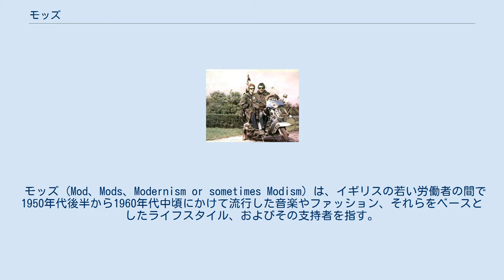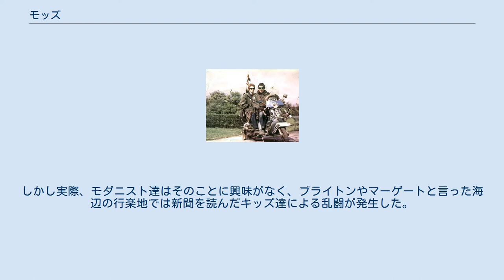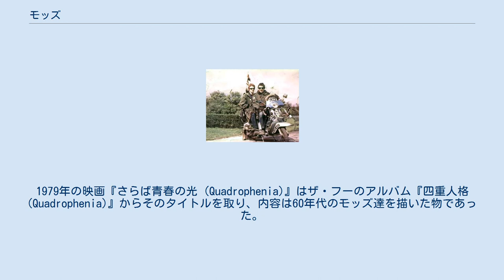モッズ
カスタムしたイノチェンティ・ランブレッタに乗ったモッズ モッズコート（M-51） モッズ・ムーブメントのロゴとしてイギリス空軍のラウンデルが用いられた。
 モッズ (Mod、Mods、Modernism or sometimes Modism) は、イギリスの若い労働者の間で1950年代後半から1960年代中頃にかけて流行した音楽やファッション、それらをベースとしたライフスタイル、およびその支持者を指す。
ロンドン近辺で発祥した。
モッズファッションとしてよく連想されるものとして、髪を下ろしたMod Cut、細身の三つボタンのスーツ、ミリタリーパーカー、多数のミラーとヘッドライトで装飾されたスクーターなどがある。
1951年にアメリカ軍に採用されたミリタリーパーカー(M-51)は、モッズの人々に愛用され、「モッズコート」（「モッズパーカ」とも呼ぶ）として知られている。
 モッズは衣服や音楽に興味を示し、彼らが好んで聴いた音楽はアメリカのレアな黒人音楽、R&Bやソウル・ミュージック、ジャマイカのスカ（多くのスカのレコードを出したレコードレーベル名により、ブルービートとも呼ばれる）などであった。
またイギリスのグループとしてはザ・フー（但、実際にはザ・フーはエセ・モッズであったとされる）、スモール・フェイセス、キンクス（ただしレイ・デイヴィスはモッズを嫌っていたという説がある）、スペンサー・ディヴィス・グループなどが好まれた。
ビートルズは、デビュー前は正反対のロッカーズファッションをしていたがマネージャーの指示によりモッズファッションでデビューした。
「モッズ」という呼び名は、もとは1950年代にビバップなどのモダン・ジャズの演奏者やファンを「モダニスト」と呼んだものが「モッズ」と短縮されたことに由来する。
 モッズは深夜営業のクラブに集まり、ダンスに興じたりその衣服を見せ合ったりした。
彼らの多くはスクーターを移動の手段とした。
エンジンが剥き出しのモーターサイクルではスーツが汚れてしまうためである。
イノチェンティ・ランブレッタやピアッジオ・ベスパといった車種を好んで運転した。
これらのスクーターは、初めはシンプルに乗られていたが、やがて多くのライトやミラーで飾り立てられていき、しまいには、逆に全てのボディパーツを取り払ってフレームと乗車・走行に必要な部分だけにした骸骨のようなものも現れた。
 モッズは当時のもう一つのライフスタイル支持者、ロッカーズと対立したとメディアに書きたてられた。
しかし実際、モダニスト達はそのことに興味がなく、ブライトンやマーゲートと言った海辺の行楽地では新聞を読んだキッズ達による乱闘が発生した。
彼らの対立はアンソニー・バージェスの『時計じかけのオレンジ』に大きな影響を与え、未来のアンチヒーロー小説として作品は誕生した。
1979年の映画『さらば青春の光 (Quadrophenia)』はザ・フーのアルバム『四重人格 (Quadrophenia)』からそのタイトルを取り、内容は60年代のモッズ達を描いた物であった。
 モッズは60年代末期から変質していくことになる、さらに髪を短くして丸坊主にし、ディープなレゲエを聴くようになり、ドクターマーチンのブーツにベンシャーマンのシャツを身に着けたスキンヘッズ（スキンズ）へとなるのであった。